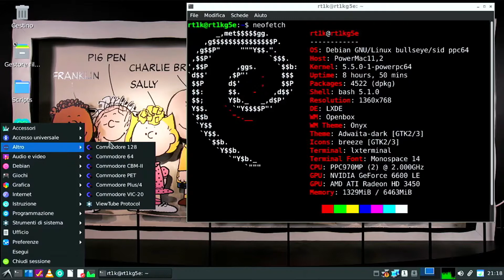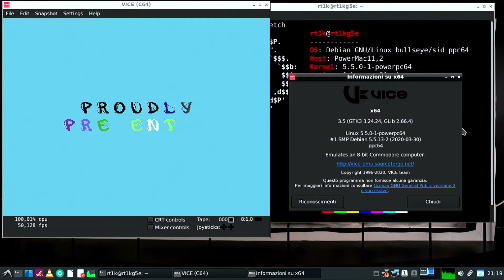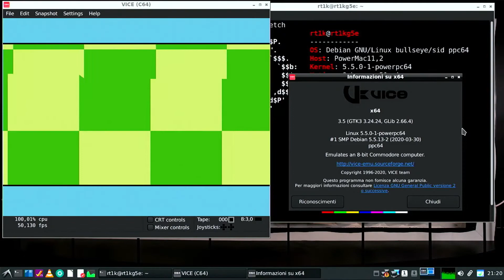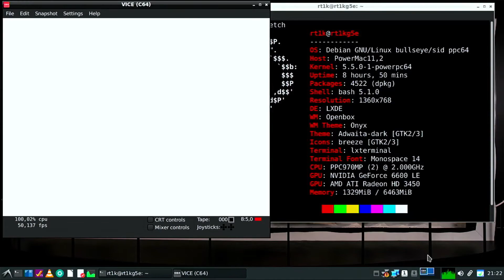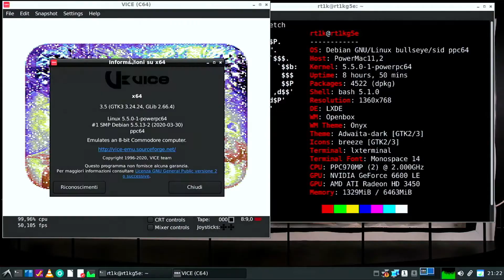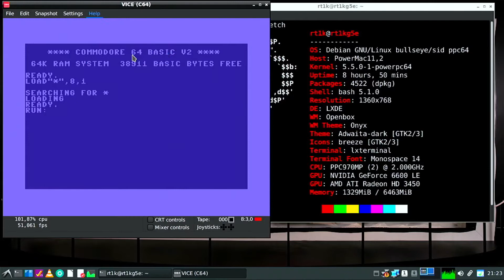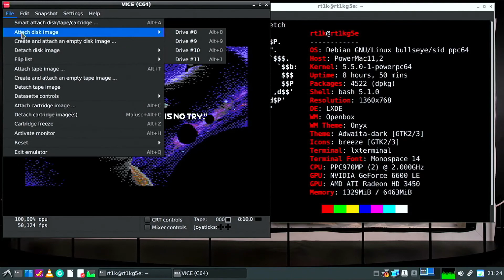VICE 3.5 GTK3 - Versatile Commodore 8bit Emulator on PowerPC 64bit - Debian sid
The Versatile Commodore Emulator working just fine on PowerPC64.

Debian packages available for PPC64 PowerMac G5 and NXP Power Architecture Processors on Power Progress Community Software Repository.

Version 3.5 released on 24 December 2020 complete the transition to the new GTK3 based GUI and fixes a bunch of long standing issues.

With this emulator you can revive the joys of the glorious Commodore 8 bit computer era (Commodore 64, Commodore 128 ,  VIC-20, Plus/4,  Commodore 16, PET and CBM-II) - Retrocomputing and Retrocomputers.

Video running on PowerMac G5 Dual CPU [late 2005 model] @ 2.0ghz (PowerPC 970MP) with a RADEON HD 3450 - Debian bookworm/sid.